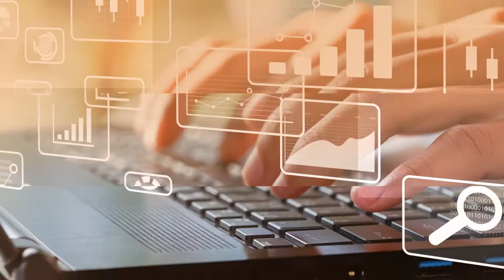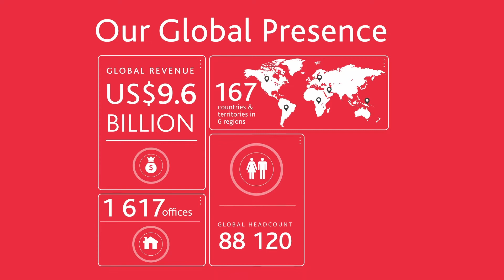121 Investment Conference 2020 | BDO overview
Jill McRae, Associate Director on the Natural Resources team at BDO, and Head of Natural Resources,Bert Lopes give their views on the recent 121 Investment Conference in Cape Town. What does the future hold for Natural Resources, Mining and more?